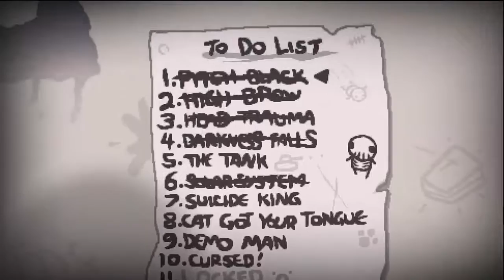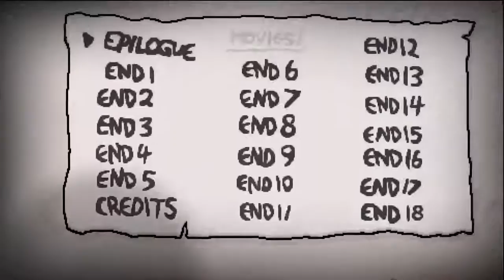The Binding of Isaac: Afterbirth (1/10/16 Stream)